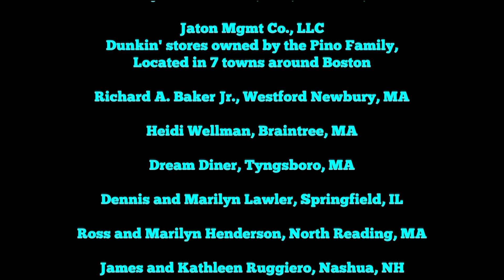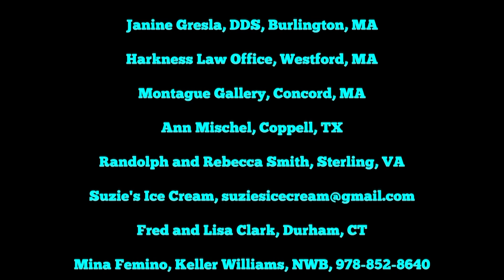The Ed Cohen Variety Show - 182 - Niki Makes a Triumphant Return!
Niki Penta was the original co-host of the show! She makes a triumphant visit to where it all began. It's not clear what began, but it all began here!